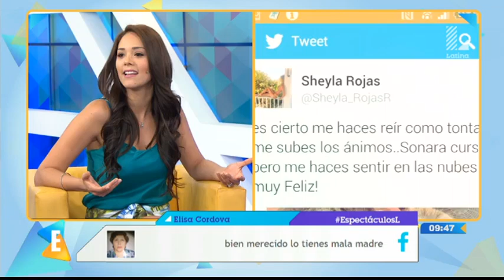Sandra Arana sobre ampay de Patricio: "Está en su mayor nivel sexual"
La conductora de Espectáculos consideró que  le guerrerito serguirá siendo visto con mujeres por su edad. Además, contó su historia con un chibolo.